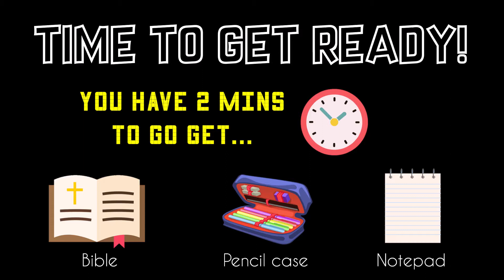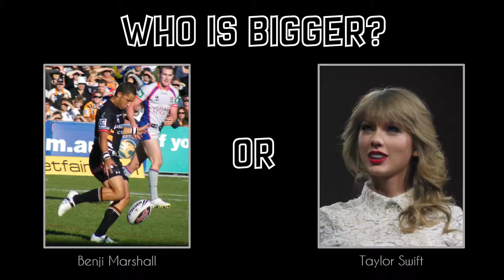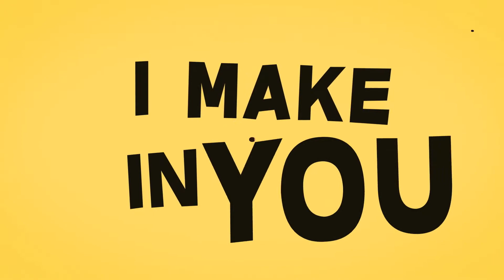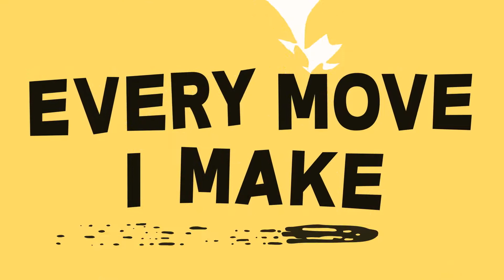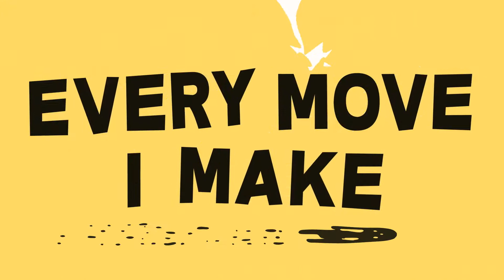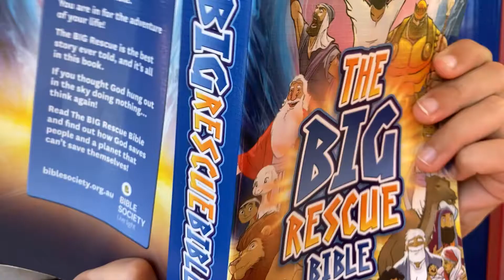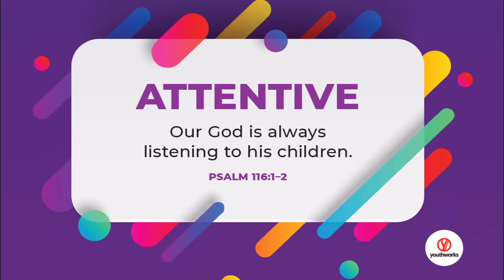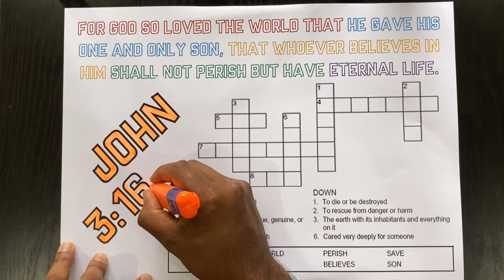Norwest Kids TV 21.11.21 (episode replayed from March 2021)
Why is Jesus the only way to be saved, forgiven and have eternal life?